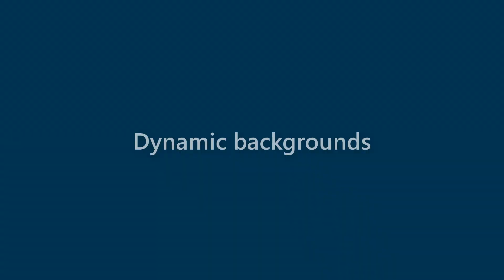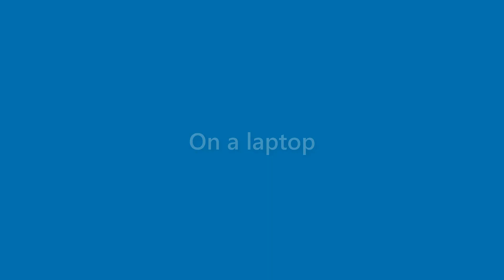Bob Atkins - appearance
Name Look - Bob Atkins - appearance. In this video we present "Bob Atkins" name look and feel in various scenarios.
This video will cover:
How does "Bob Atkins" look as a personal letterhead?
How does "Bob Atkins" look on a business card?
How does "Bob Atkins" look on a computer/laptop screen?
How does "Bob Atkins" look with different background colors?
How does "Bob Atkins" look with various fonts?